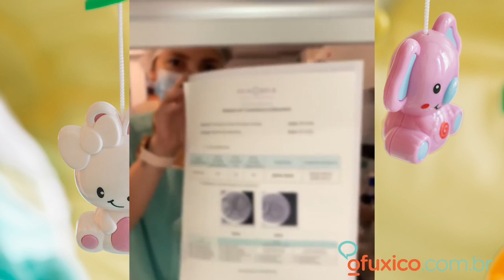Nanda Costa e Lan Lanh, duas garotas semeando e colhendo frutos do amor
Duas mulheres conhecidas em todo o Brasil, uma atriz e uma musicista, uma libriana e outra taurina, uma acostumada a ser mocinha nas novelas, a outra acostumada a fazer barulho e usar cabelos coloridos. Juntas elas protagonizam uma história de amor que vem sendo contada em momentos fofos publicados nas redes sociais e conquistando cada vez mais toda gente do bem deste nosso imenso Brasil, a despeito dos ataques maldosos de gente com coração duro e cabeça limitada. Mas vamos deixar essa gente chata de lado pois OFuxico quer mostrar o lado bonito e inspirador desta história.

Nanda tinha apenas 14 anos quando seu coração bateu mais forte ao ver Lan Lanh no palco como percussionista da cantora Cássia Eller. A atriz conta que na época estava começando a se entender como mulher, não sabia nada sobre esses assuntos do amor.

“Eu era muito novinha, tinha 14 anos, nem sabia. Eu estava descobrindo o mundo. Aí eu fui a esse show, paguei ingresso caro, estava lá longe. Não dava para ver direito, sabe? Ela tinha o cabelo curtinho, estava de bermudão, de camisa regata. Não dava para saber. [...] O visual era uma coisa meio andrógena. Eu não conseguia parar de olhar para ela no palco. Eu dizia: 'Nossa, ele é muito gatinho'. E minha amiga: 'É a Lahn Lan, é uma mulher'. E eu disse: 'Meu Deus'. Mas não mudou em nada o que eu estava sentindo na hora. Quando falou que era uma menina, eu continuei sentindo a mesma coisa”, relembrou

O tempo passou, a vida seguiu, mas o destino tratou de plantar coincidências no caminho das duas. Amigos em comum, Nanda se mudando para um apartamento no mesmo condomínio de Lan e não precisou nenhum esforço para as flechadas do cupido acertarem em cheio o coração das duas e promover o encontro no momento certo.